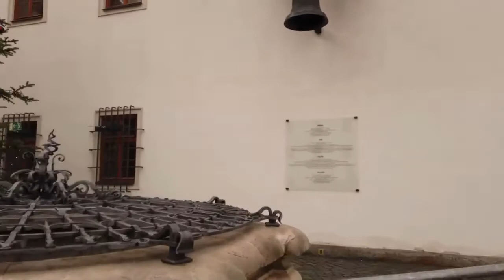Love Story - FIRST LOVE - Part 5 - Learn English Through Story / Best Audiobooks.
Listening English From The Best Audiobooks / Amazing English Stories / Favorite Academy.

Details:

BRNO City - CZECH REPUBLIC.
FIRST LOVE.
The Rainbow by D. H. Lawrence.